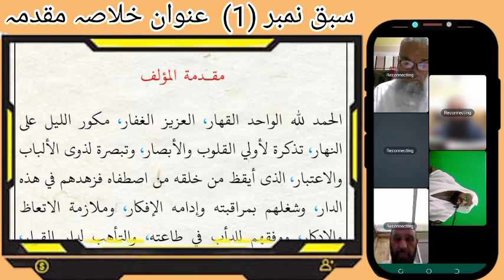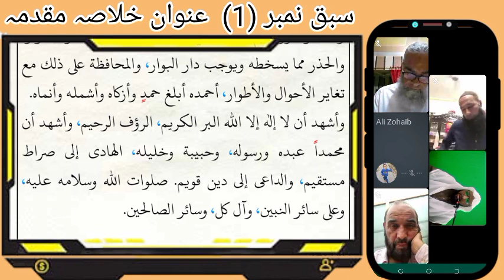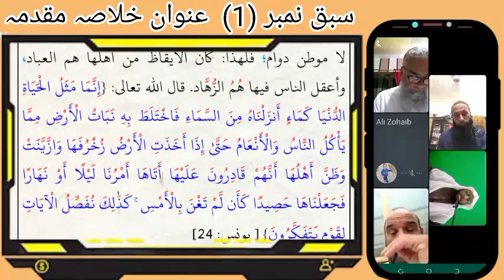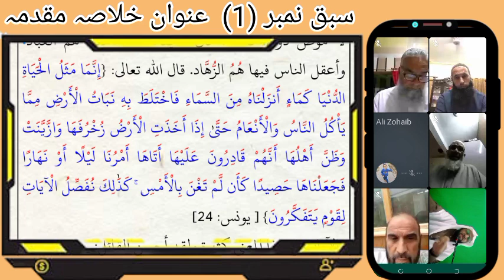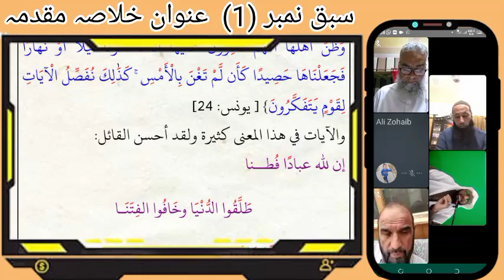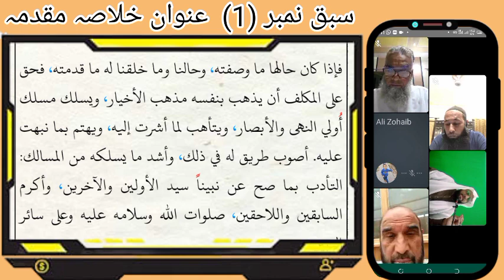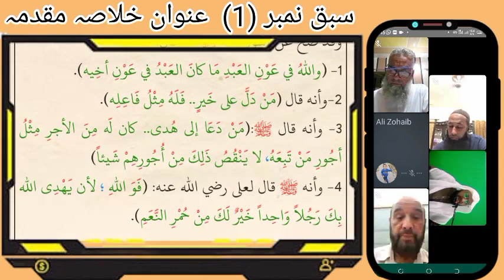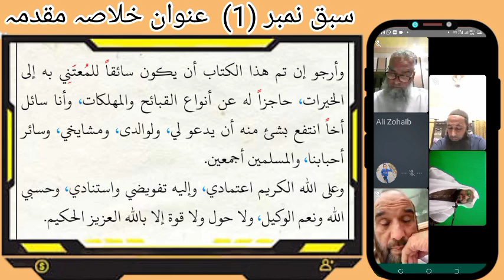ریاض الصالحین سبق (1) مقدمہ | Hadis class on WhatsApp | Riyaz al-Saliheen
الحمدللہ ہمارا ریاض الصالحین کا پہلا درس سبق (1) جس میں امام نووی (شارح صحیح مسلم) کی تصنیف کردہ کتاب ریاض الصالحین کے مقدمہ کا خلاصہ پیش کیا گیا ہے ۔
اس مقدمہ میں 3آیات قرآنیہ+4احادیث ہیں اور ایک کمال کا شعر پیش کیا ہے ۔